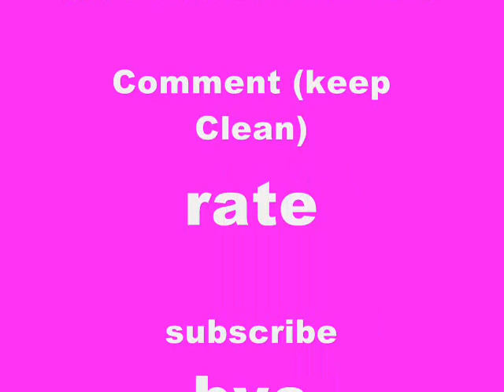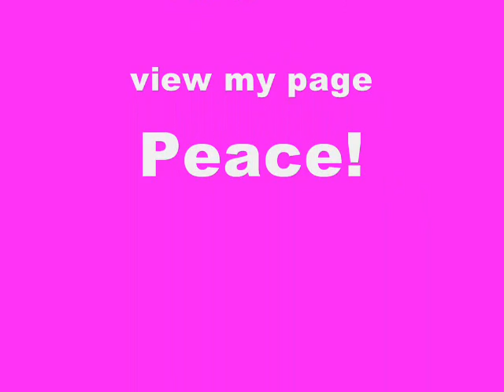MIRANDA MADNESS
I made this video to tribute To Miranda Madness week. this video includes selena gomez song falling down miley cyrus pic and FRED!  please no bad comments!

Thx for watching have a nice day